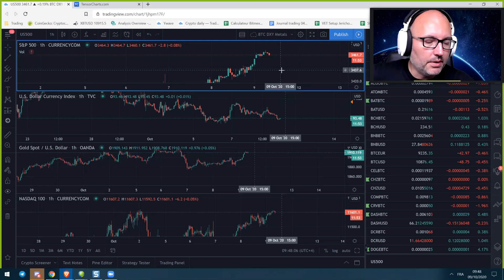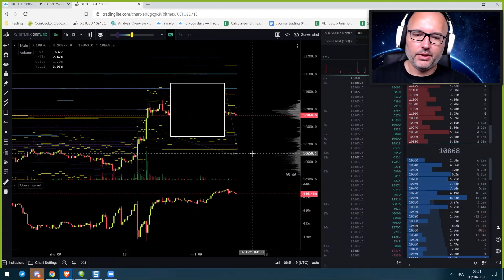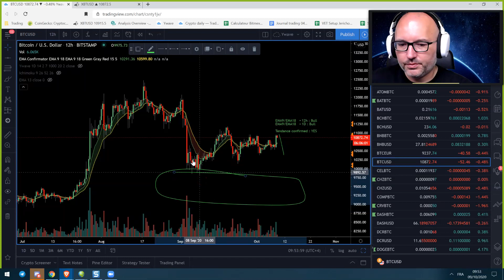La Météo Bitcoin FR - 9 octobre 2020 - Analyse Crypto Fanta